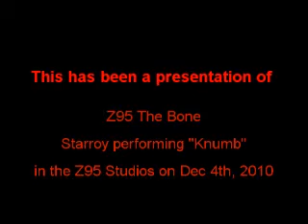Starroy 2.wmv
Starroy performing "Knumb" in the Z95 Studios on Saturday Dec 4th, 2010